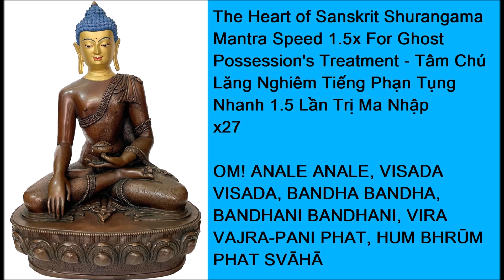x27 For Spirit/Ghost/Demon/Evil Possession/Attack: Fast Heart of Shurangama Mantra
The Heart of Sanskrit Shurangama Mantra Speed 1.5x For Ghost Possession's Treatment  - Tâm Chú Lăng Nghiêm Tiếng Phạn Tụng Nhanh 1.5 Lần Trị Ma Nhập

OM! ANALE ANALE, VISADA VISADA, BANDHA BANDHA, BANDHANI BANDHANI, VIRA VAJRA-PANI PHAT, HUM BHRŪM PHAT SVĀHĀ

Fast Heart of Sanskrit Shurangama Mantra to call for Buddha Dharma Protectors such as Vajrasattva deities hurriedly to come to help persons against Spirit/Ghost/Demon/Evil Possession/Attack

Tâm Chú Lăng Nghiêm Tiếng Phạn Trừ Tà tụng nhanh thúc giục các vị hộ pháp tới cấp cứu như thần kim cương cầm chùy kim cương dến đánh ma/yêu nhập, hàng phục yêu ma/ma yêu, hàng yêu phục ma, hàng ma phục yêu, hàng ma/yêu, trị yêu/ma, trị trúng/yểm bùa/ngải mê/yêu

Sanskrit Shurangama Mantra - Chú Lăng Nghiêm Tiếng Phạn (Chú Lăng Nghiêm còn thì Phật Pháp còn, Chú Lăng Nghiêm mất thì Phật Pháp mất):